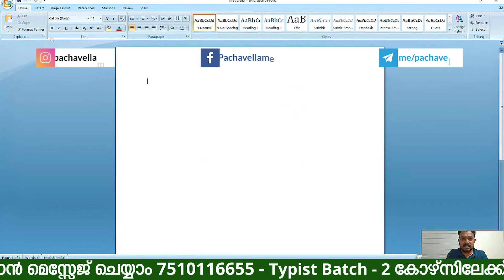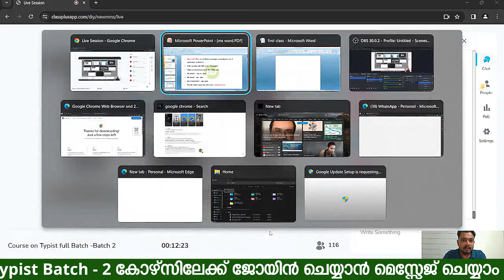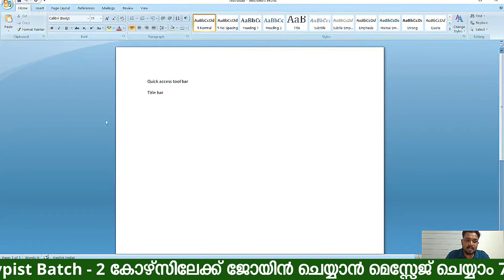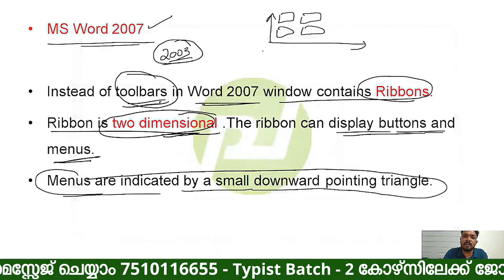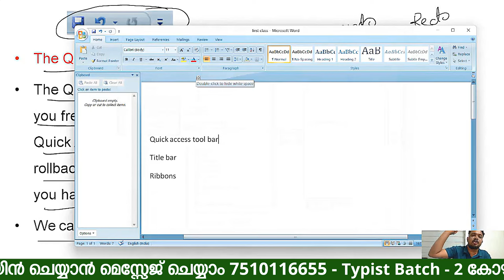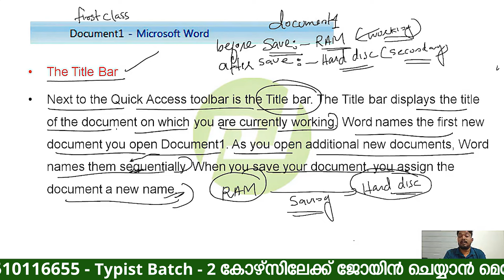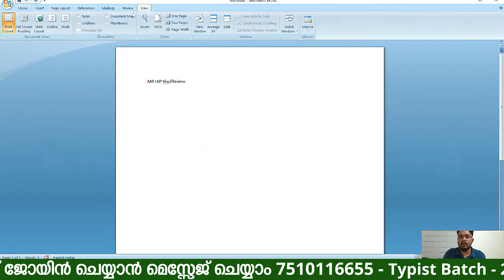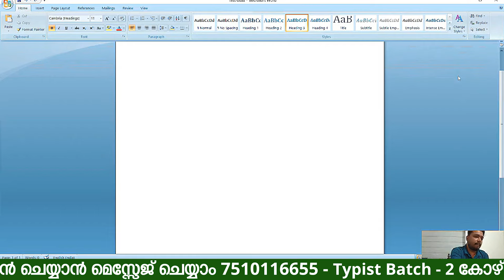Word Processing പഠിച്ചു തുടങ്ങാം | LD TYPIST | COMPUTER ASSISTANT | KERALA PSC | ASIF T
കോഴ്സിന് ജോയിൻ ചെയ്യാനും മറ്റു വിവരങ്ങൾക്കും വിളിക്കാം മെസ്സേജ് ചെയ്യാം -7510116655

Master Microsoft Word for Kerala PSC Exams: Pachavellam Education's First Class!
Calling all Kerala PSC aspirants! Conquer the Microsoft Word section with confidence! This video marks the first class of the comprehensive Computer course on the Pachavellam Education App, designed specifically to help you excel in LD Typist, Computer Assistant, and other PSC exams requiring Word proficiency.

In this introductory class, you'll embark on a journey to:
* Grasp Essential Word Skills: Learn the fundamentals of Microsoft Word, including creating, editing, formatting documents, and navigating the interface with ease.
* Focus on PSC Exam Needs: Discover the specific Word functions and features most relevant to Kerala PSC exams, ensuring you're well-prepared for the test.
* Sharpen Your Typing Skills: Gain valuable tips and practice exercises to improve your typing speed and accuracy, a crucial aspect of LD Typist and Computer Assistant exams.

Why choose Pachavellam Education?
* Experienced Faculty: Benefit from high-quality instruction delivered by seasoned educators who understand PSC exam requirements.
* Step-by-Step Learning: Master Word skills effectively with clear explanations, practical demonstrations, and interactive exercises.
* Exam-Oriented Approach: Gain insights into what examiners look for and learn strategies to showcase your Word proficiency confidently.
* Accessible Learning Platform: Access valuable resources conveniently through the Pachavellam Education App, allowing you to learn anytime, anywhere.

Take charge of your PSC success!
* Watch this video and gain a strong foundation in Microsoft Word for your upcoming exams.
* Download the Pachavellam Education App to unlock the full Computer course and explore a wide range of learning materials.